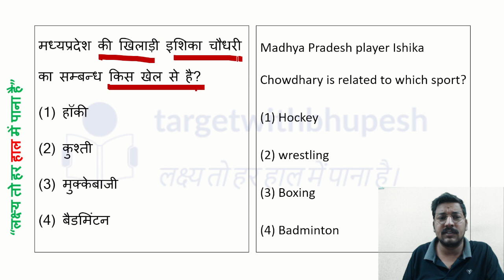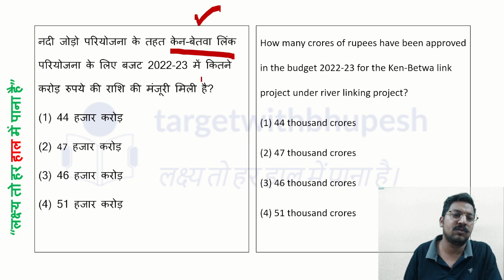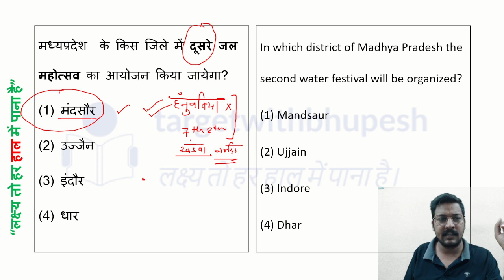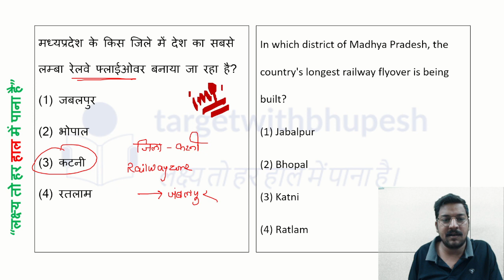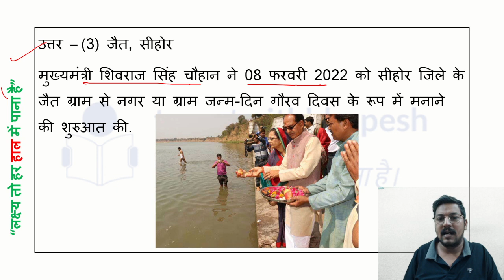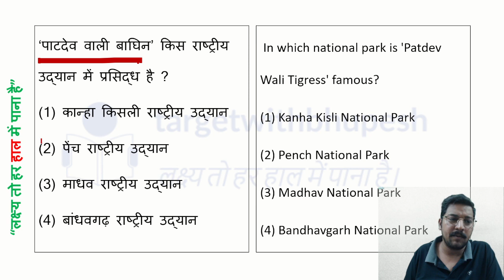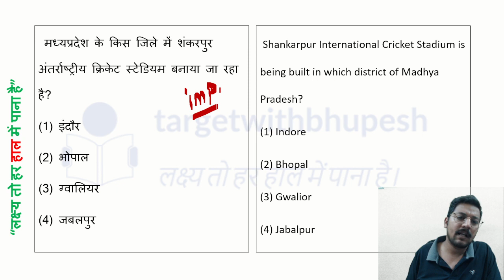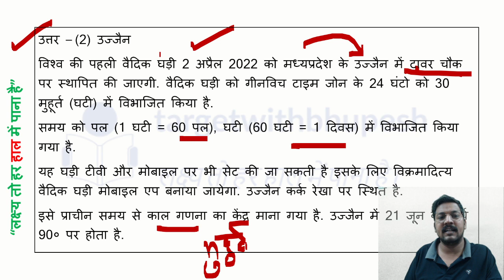मध्य प्रदेश करंट अफेयर्स फरवरी 2022 | Madhya Pradesh Current Affairs February 2022 | Bhupesh Paliwal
cover topic
Current Affair
  | एमसीक्यू  | एमपीपीएससी  | एमपी पटवारी | एमपीपीईबी | शिक्षक वर्ग 1 और सभी प्रतियोगी परीक्षाओं के लिए उपयोगी।
 | MCQs | MPPSC | MP Patwari | MPPEB | Useful for teacher varg 1 and all competitive exams.